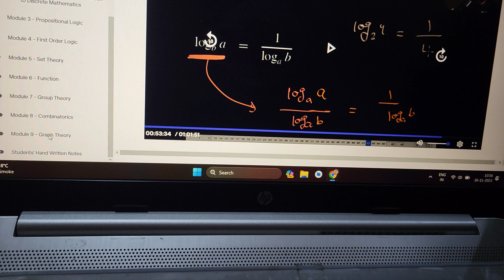Day 19-20 in Gate CSE 2024 Preparation vlog | Go classes or Not for Discrete mathematics?gate2024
Vande Matram 🇮🇳 Everyone 🙏

29/11/2023-30/11/2023 - This is not time to decide which resource to follow but I am confused here as Go classes content is very much long but good and time is less and I have to study rest of subjects...therefore it comes Go classes or Ravindra Ravula sir or both some from Go classes and some from Ravindra Ravula sir...